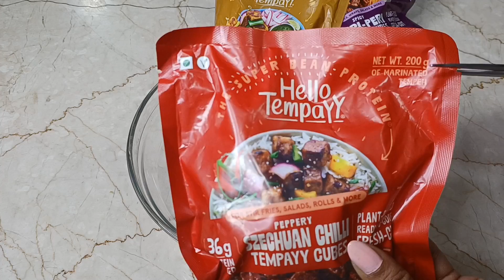Veg. High Protein | Szechuan Chilli Corn Rice | Hello Tempayy | Healthy Recipe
szechuanchilli Food Jain recipes Cooking Cooking lab Recipes Dishes Nisha Madhulika Cookingshooking Yourfoodlab Ranveer brar Herina Hernia Herina'scookinglab Bestfoodchannel Chef Masterchef Jain food Jain Recipe Ghar ka khana Homemade Homemade Jain food Lab of Herina Cooking Queen By Herina By hernia by herina By Hernia Dhokla Pav bhaji Pao bhaji Khichu Best Trending Memes Tasty Taylor Swift Best Cooking Channel Trending Youtube Channel